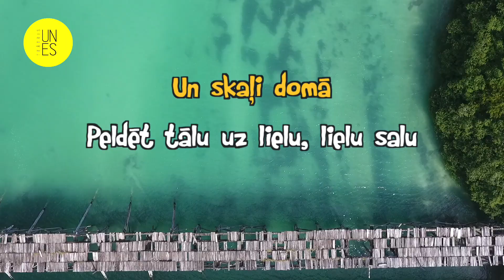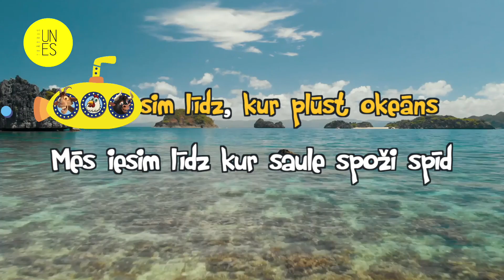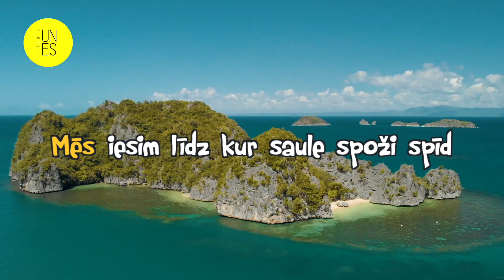DRAUGU DZIESMA no izrādes DZELTENĀ ZEMŪDENE / TEĀTRIS UN ES